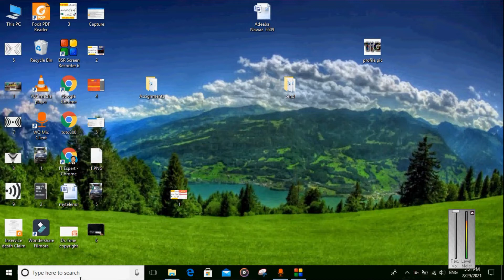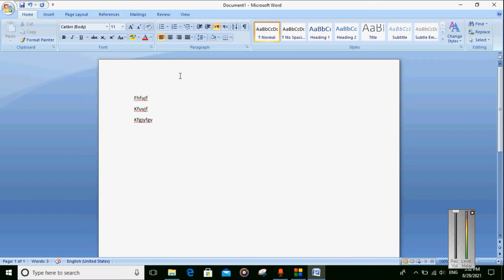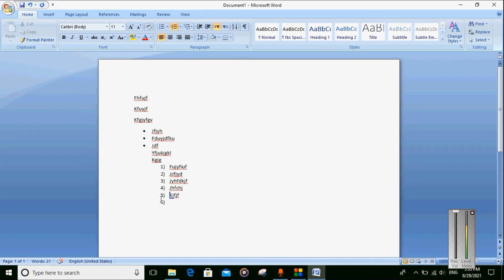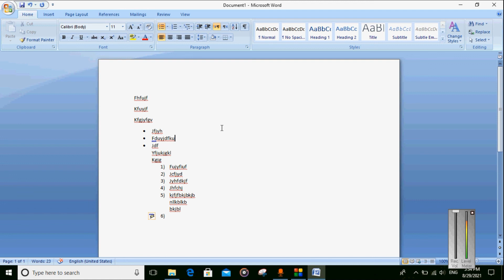How to use auto bullets or numbers in MS office |MS office me auto bullets ya numbers kaise use kare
Title:- How to use auto bullets or numbers in MS office |MS office me auto bullets ya numbers kaise use kare